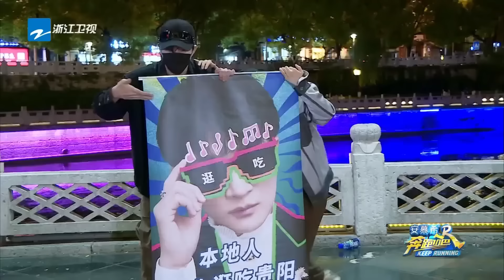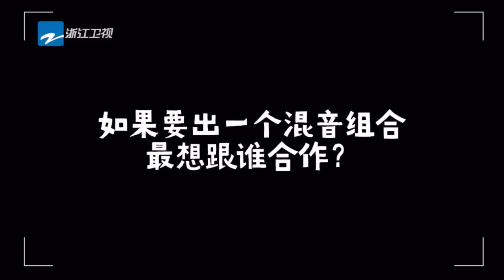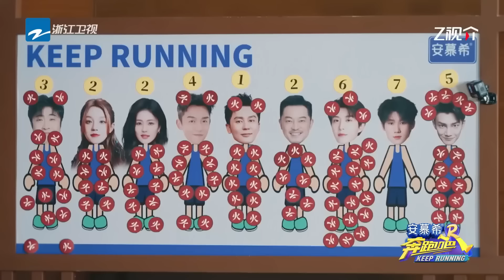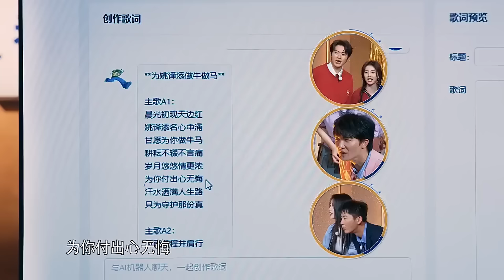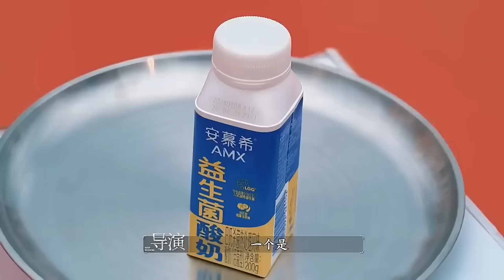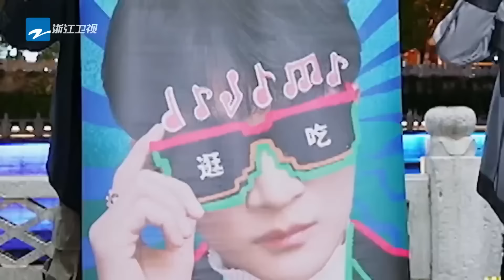另类MBTI性格测试！周深“社恐”变“社牛”简直汗流浃背 范丞丞竟被尬到“脚趾抠地”？张真源白鹿互cue口号“羞耻心”爆棚？2024精选特辑|奔跑吧12